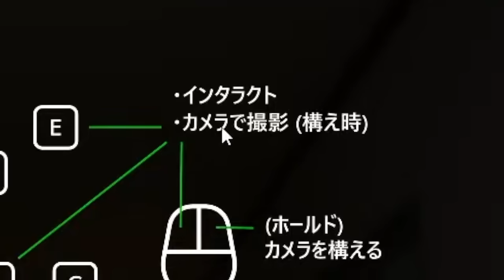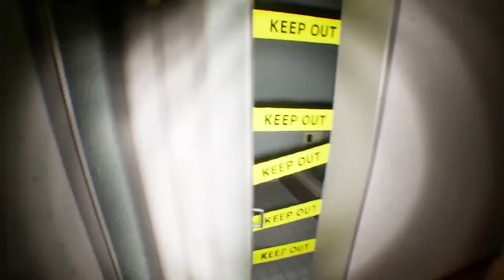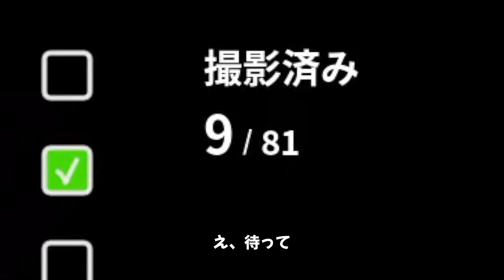【ブチギレ】部屋の中で起こる奇妙な異変全81個を撮影するホラーゲームがツッコミどころ多すぎた【偽夢｜False Dream】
「8番出口」の動画はこちら